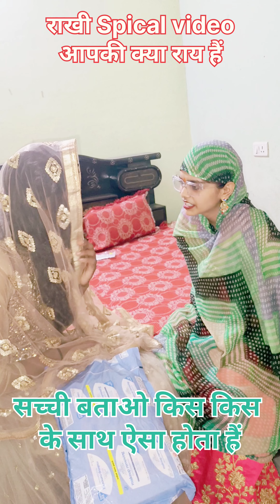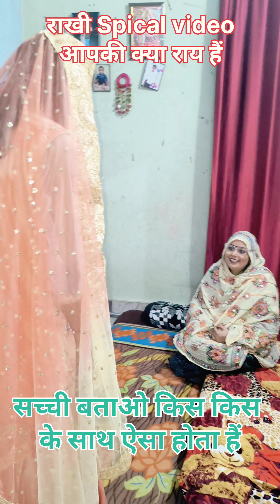राखी Spical video 🙏🏼 सच्चाई हैं ये राखी वाले दिन की किस किस के साथ ऐसे होती हैं बताना जरुर 😂